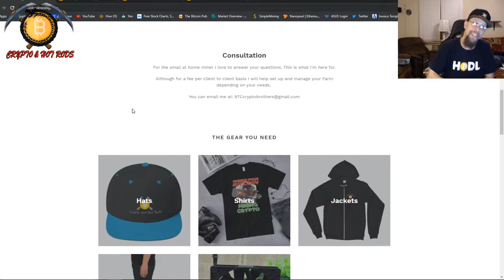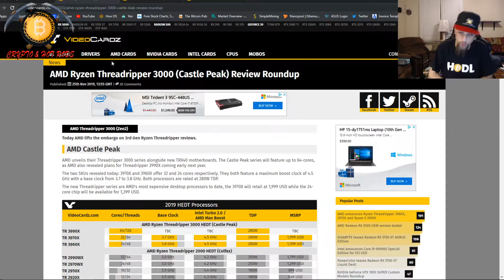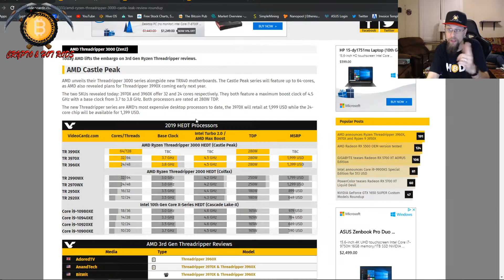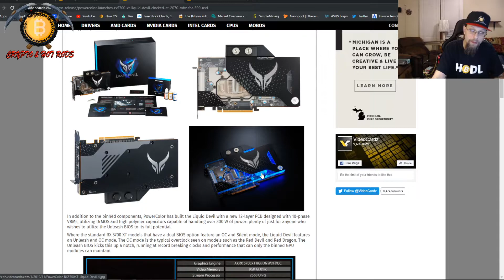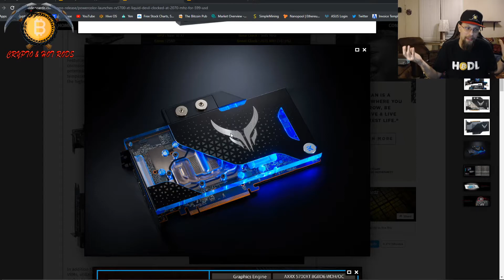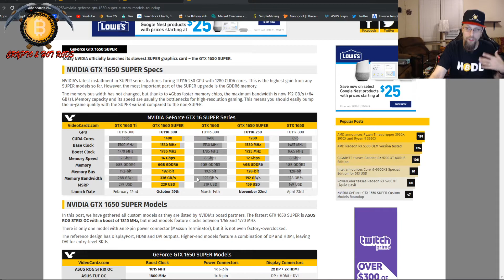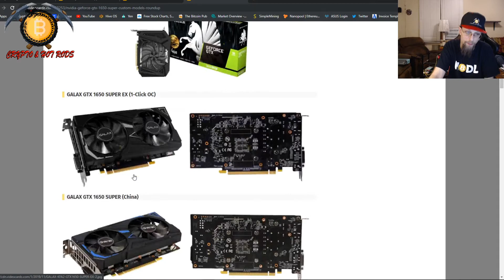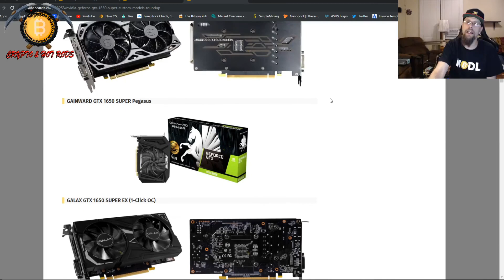Some GREAT changes are coming....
🔥🔥🔥Best websites ever!🔥🔥🔥

⛓🖇Good Info from a community member check it out all🖇⛓
Joncoin (and I'm featured on there Yoooo)

START THE JOURNEY
💻 Join us in the PUB!
💰Get a Coinbase Wallet! Sign up!

👍🤔👉 Links to the vids...